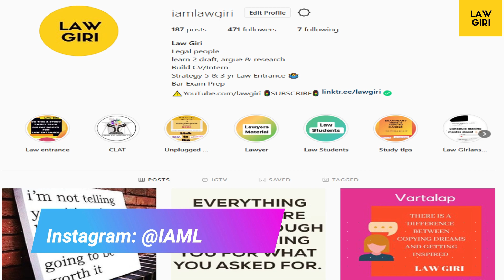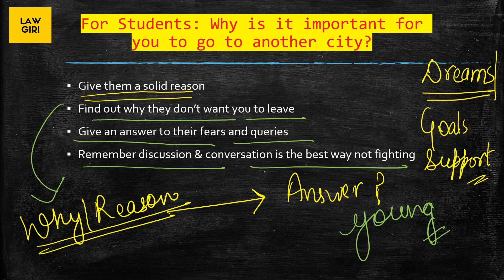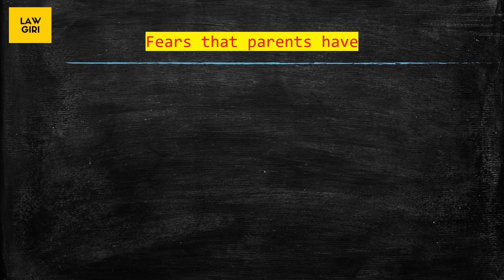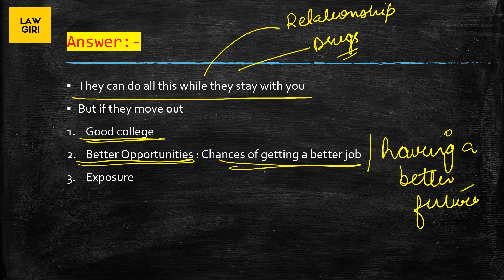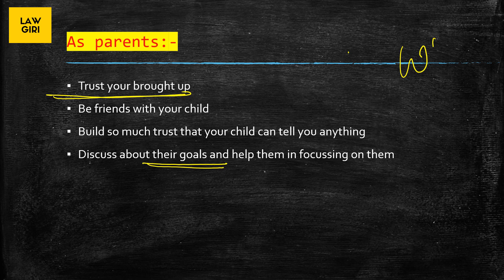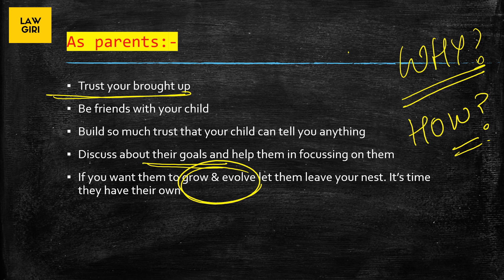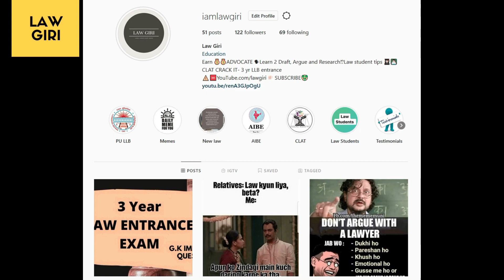Parents are not allowing me to go to another city for studying|Let your kids move out for Graduation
When almost twenty of you came up with the same problem that your parents are not allowing you to do let you move to another city for graduation. I thought we need to talk to your parents. In this video there are some practical hacks to convince your parents to let you move out for graduation, Also, we are going to talk to your parents answering some of their common fears which are the reasons that your parents don't want you to move out for Graduation. Parents, its time that you let your kids fly high and achieve their dreams. Every parent must watch this video. All the best!